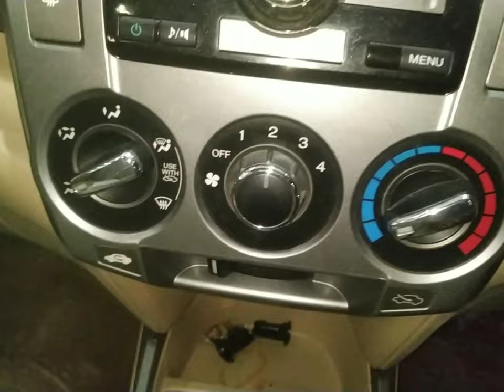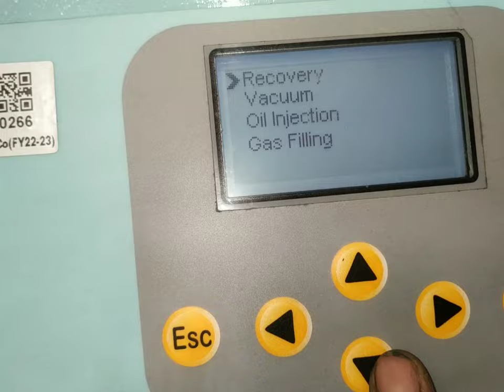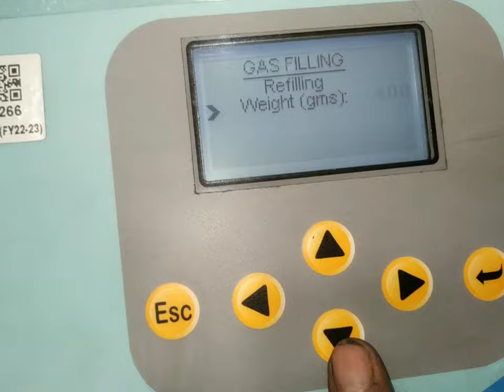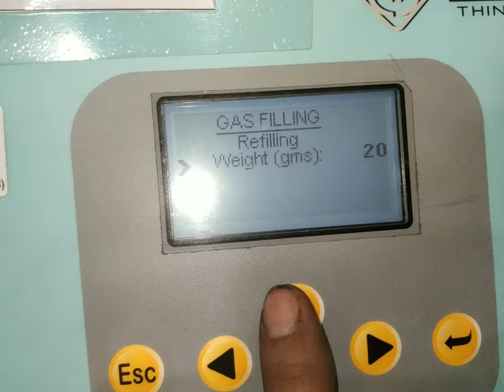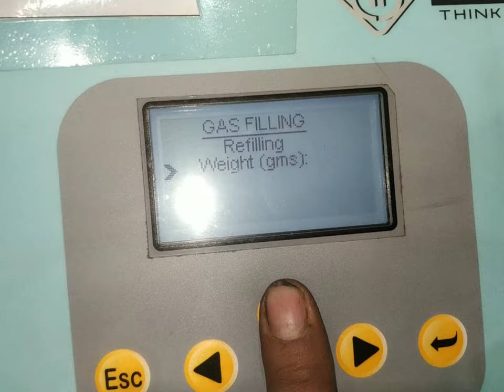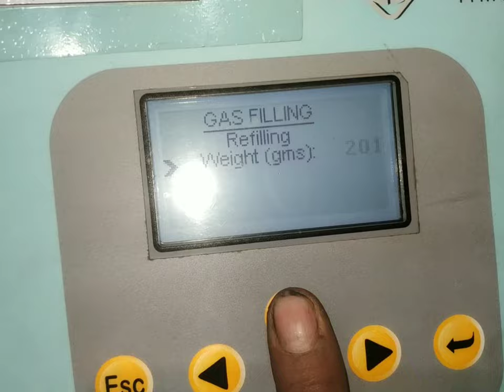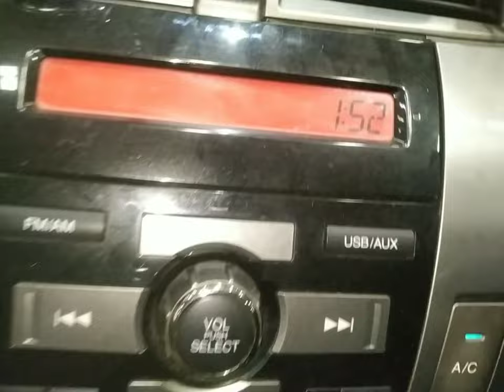honda city gas top up? honda city cooling low?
work

audi cars
mercedes-Benz cars
BMW cars
jaguar car
mitsubishi car
Aston Martin cars
Haval cars
Fisker cars
BYD cars
Datsun cars
Isuzu cars
OLA cars
McLaren cars
Bentley cars
Ferrari cars
Maserati cars
Bugatti cars
Tesla cars
MINI cars
Lamborghini cars
Lexus cars
Porsche cars
Rolls-Royce cars
Nissan cars
Volvo car
Citroen cars
Jeep cars
Renault cars
Land Rover cars
MG cars
Skoda cars
Volkswagen cars
Honda cars
Kia cars
Toyota cars
Mahindra cars
Tata cars
Hyundai cars

car detail
company name =honda
car name =city
model=2012
fuels type=petrol